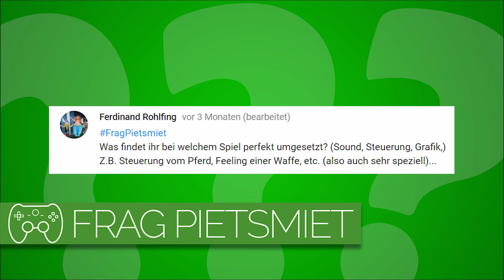Welches Spiel hat bestimmte Elemente perfekt umgesetzt? 🎮 Frag PietSmiet #1101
Welches Videospiel hat die Jungs in bestimmten Bereichen am meisten überzeugt?

» Frag PietSmiet «